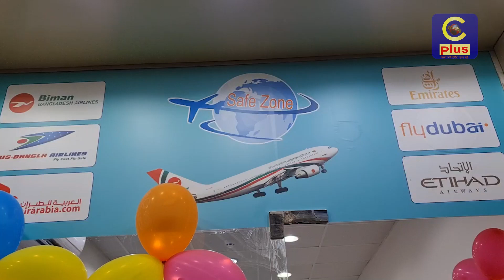দেরা দুবাইয়ে সেইফ জোন ট্রাভেল এন্ড ট্যুরিজমের উদ্বোধন | Cplus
দেরা দুবাইয়ে সেইফ জোন ট্রাভেল এন্ড ট্যুরিজমের উদ্বোধন

Slogan: আরাঁ চাটগাঁইয়া হতা হই
Country: Bangladesh
Language: Bengali।Chittagong Language
Broadcast area: Online